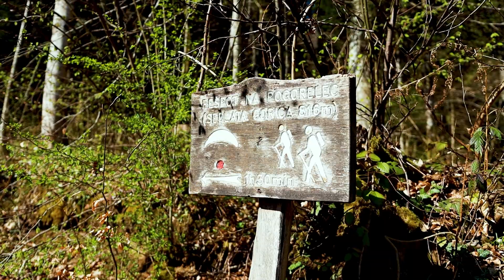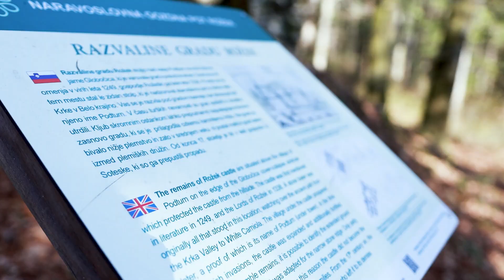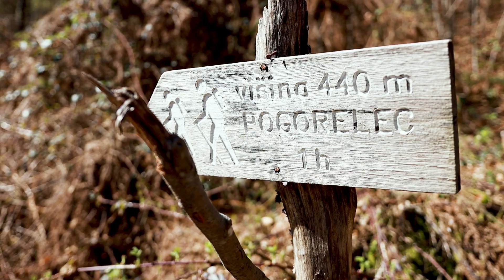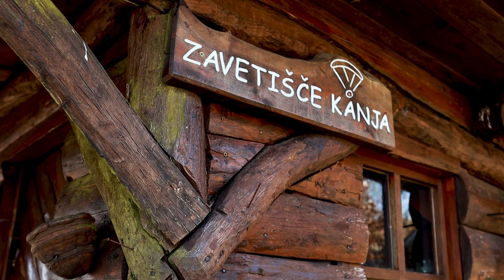Najlepši razgled na Dolenjskem? Pogorelec - Vlog #32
Danes vas peljem na meni osebno najlepši razgled na Dolenjskem. Poglej si vlog in sam oceni ali je temu res tako.